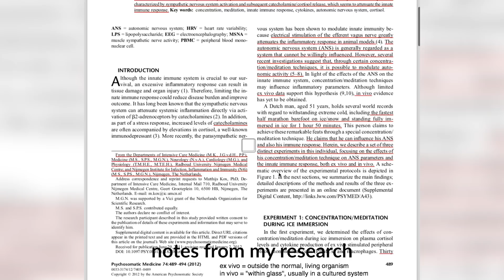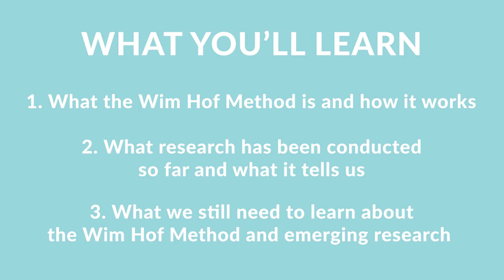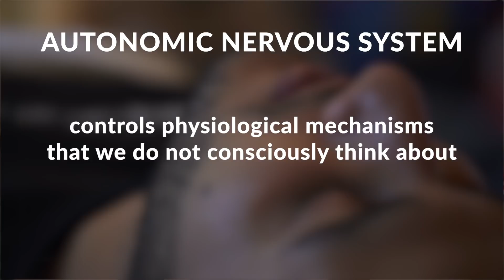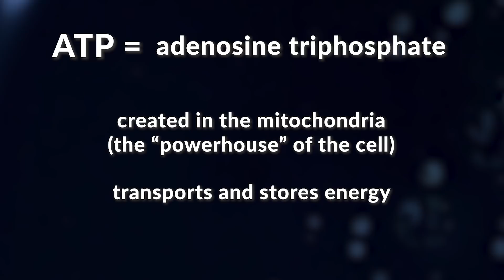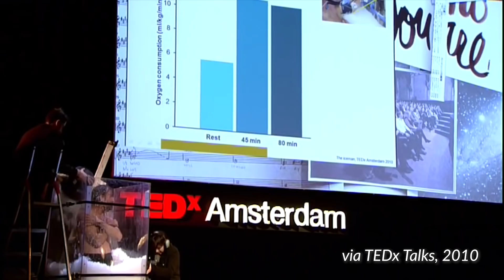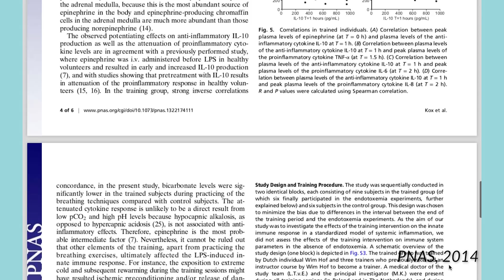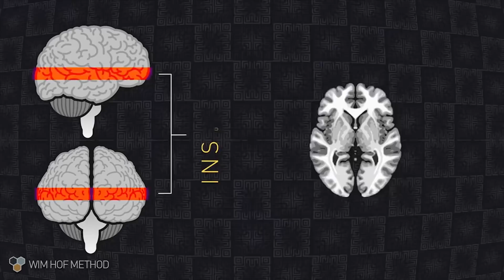The Wim Hof Method Explained - the science & research!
If you watched the Yes Theory documentary "Frozen Alive: Becoming Superhuman With Iceman Wim Hof" and want to know more about what was actually happening to our brains and bodies while training with Wim Hof in Poland, this video provides a comprehensive explanation of the science and research behind the Wim Hof Method!

If you still have many questions about the Yes Theory video, this video is for you! If you are a real science nerd/health geek... this video is for you!

How did we not die?! What was happening in our bodies and brains? What was Wim referring to when he kept talking about "the power of the mind?" What was happening to Matt during the breathwork and why? Why was I getting uncontrollable laughter and he was having a very different experience? What scientific research has been published on Wim Hof so far? In this video, I explain it all!

In this video you'll learn:

1. What the Wim Hof Method is and how it works scientifically
2. What research has been conducted on the Iceman and the Wim Hof Method thus far and what it tells us
3. What questions we still need to answer and emerging research currently being worked on

Iceman Wim Hof is known for breaking all sorts of world records withstanding extreme weather conditions including the longest ice bath, the longest swim under ice, climbing Mt. Everest in nothing but shorts, and running a marathon in the desert without drinking water.

But Wim Hof claims that he can teach anyone to access their own inner power through his teachable method called, "The Wim Hof Method." The Wim Hof Method consists of three parts: 1. meditation/concentration techniques 2. breathing exercises 3. gradual cold exposure.

To prepare for my time training in Poland with Wim, I read every scientific paper that exists on Wim Hof and his method.

As you will notice, I used much of the film that was shot for the Yes Theory video in this video... so here are the credits for the incredible team that worked on Frozen Alive...

CREDITS FOR YES THEORY'S FROZEN ALIVE:

Editors: Thomas Brag, Thomas Dajer, Colin Rosenblum, Samir Chaudry, Cam Peddle, Marshall Hodge
Producer: Sky Cowans
Cinematographers: Andreas Hem, Matt Komo
Special Guests: Zack Honarvar, Max Rantz-Macdonald
Colorist: Jeff Vanags

Remember...

Vibes,
Sky